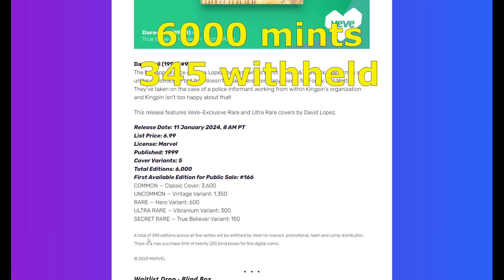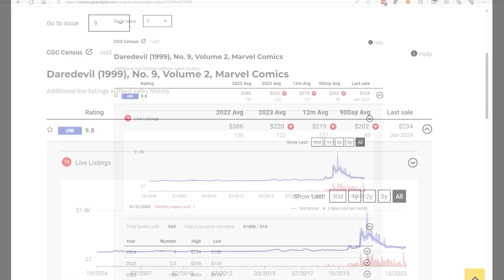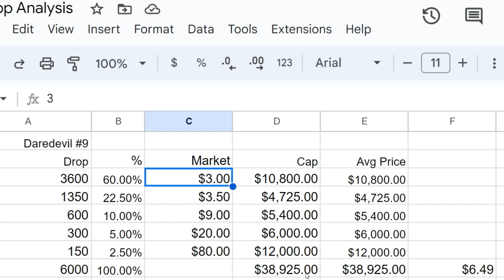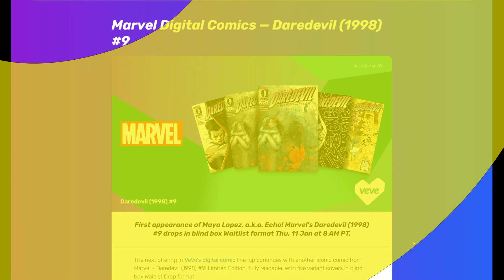VeVe's Daredevil #9 Vol 2 Drops on 1/11/24 - Price Analysis and Prediction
First appearance of Maya Lopez, a.k.a. Echo! Marvel's Daredevil (1998) #9 drops in blind box Waitlist format Thu, 11 Jan at 8 AM PT.